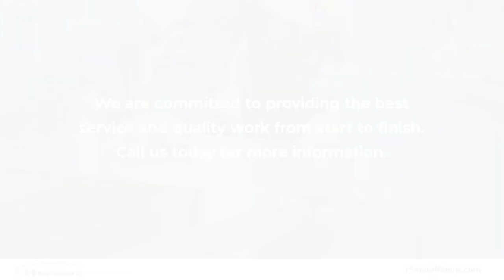R-5 Metal Fabricators Inc Wills Point Texas 75169